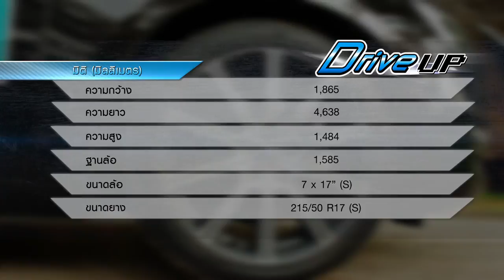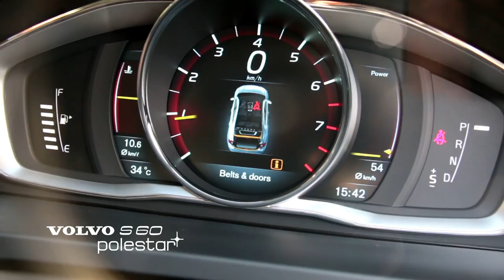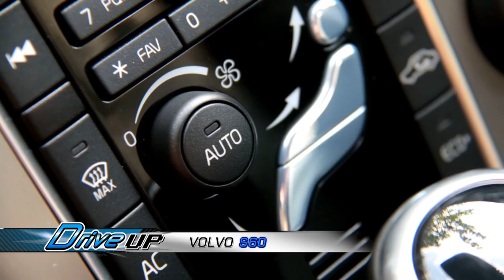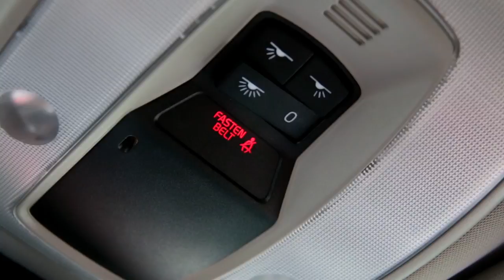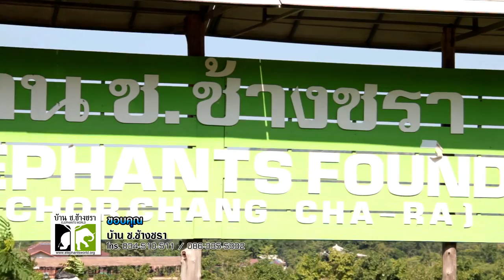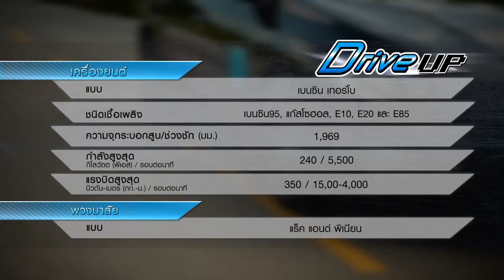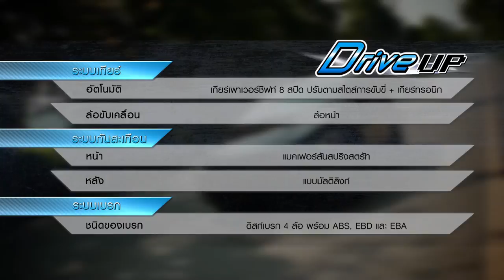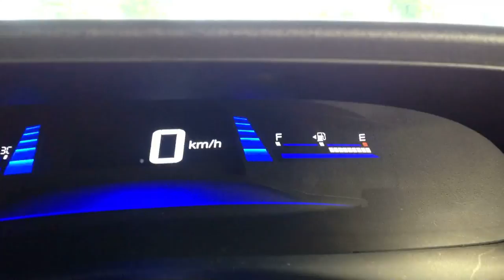Drive UP : VOLVO S60 POLESTAR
รายการ Drive UP เป็นรายการวาไรตี้ท่องเที่ยว และทดลองขับรถ
โดยมีน้อง โบนัส สมหทัย เหรียญทอง อดีตนักแข่งรถยนต์ทางเรียบ และพิธีกรรายการ ฅ-คนรักรถ
เป็นผู้ทดลองขับ และให้รายละเอียดต่างๆ กับผู้ชม
ออกอากาศทางช่อง Man TV ทุกวันจันทร์-พุธ-ศุกร์ 16.30 น.-17.00 น.ทางจานดำระบบ C-BAND
กล่อง PSI ช่อง 130, LEO TECH ช่อง 130, IDEA SAT 130, GMM Z HD ช่อง 232, INFO SAT 130, SUN BOX 69
และระบบออนไลน์ตลอด 24 ชั่วโมง ทาง อีกทั้งยังสามารถรับชมผ่านทางโทรศัพท์มือถือทั้งระบบ IOS และ Android